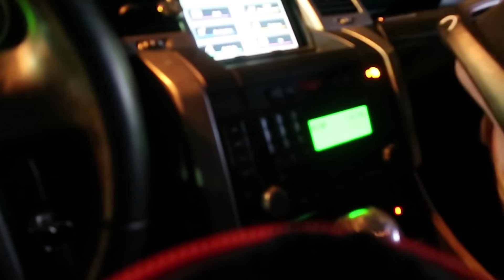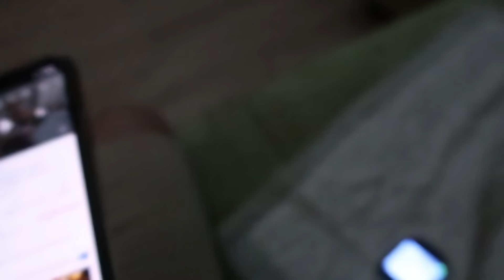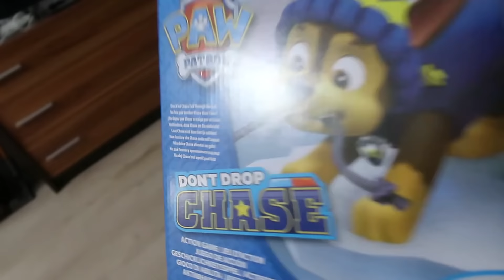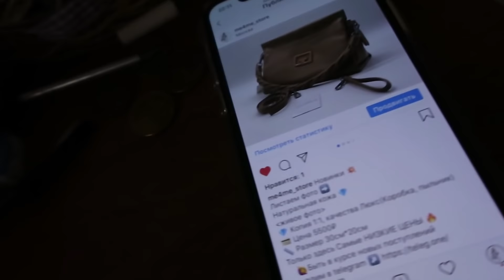КАК ЖИВЕТСЯ С ПОГОДКАМИ ВЛОГ 499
ВЛОГ 499. ЧТО МОЖНО КУПИТЬ НА 7700руб? БУДНИ МАМЫ. ЖИЗНЬ С ПОГОДКАМИ. МНОГОДЕТНАЯ МАМА. КАК ПРОХОДИТ НАША ЖИЗНЬ. ЦЕНЫ В МОСКВЕ.

Всем привет! Вы на канале Olga Lastochka,  - видео каждый день о моей не скучной жизни, о моей семье, о покупках, о том, как не падать духом, несмотря ни на что)) Меня зовут Ольга, моего мужа Алексей, и сыночка любимого Лешик, а теперь еще и дочка Ева, и еще сыночек Глеб) и мы из Москвы) Жили в США с 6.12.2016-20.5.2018 и вернулись домой в Москву

Инстаграм Сумки, Одежда: @ME4ME_store

ПРЕДЛАГАЮ К ПРОСМОТРУ:
Выплаты МНОГОДЕТНЫМ СЕМЬЯМ в Москве 2020